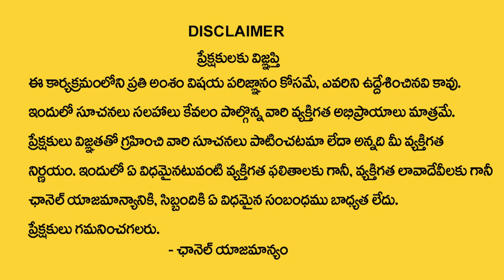20 Date Of Birth 2023 Numerology Prediction By Numerologist | Dr KHIRONN NEHURU | TSW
Watch► 20 Date Of Birth 2023 Numerology Prediction By Numerologist |  Dr KHIRONN NEHURU   |  TSW